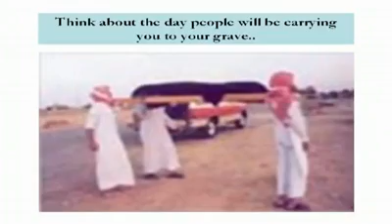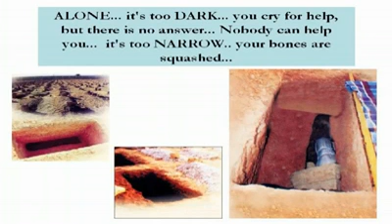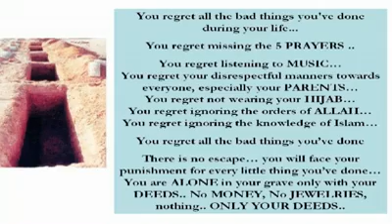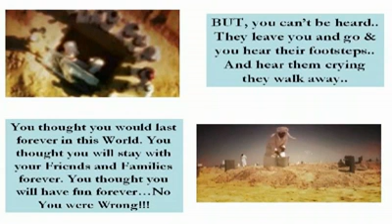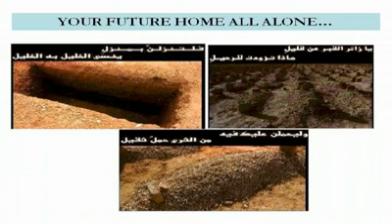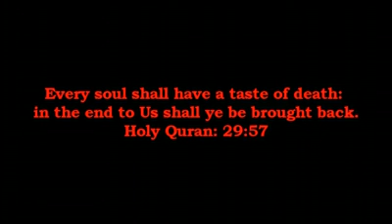In What State Are You Going To Meet Your Lord?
What have YOU prepared for DEATH?